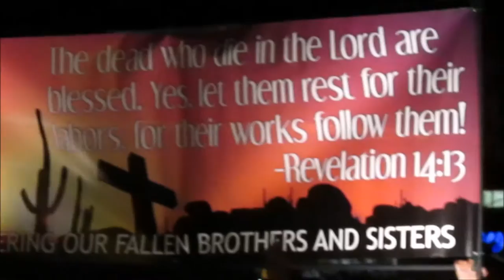All Souls Procession Tucson Arizona 2015